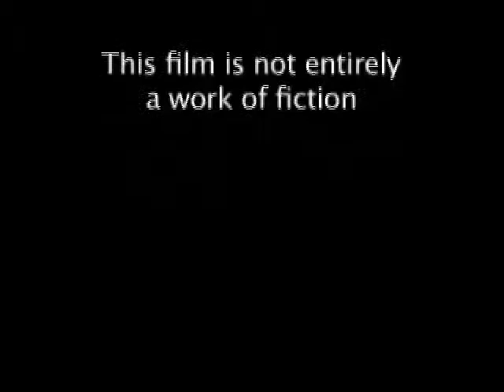Heather Directs a Movie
A project for my narrative production class.
Essentially a lot of things went wrong during the filming.  My original script was the film you see being shot but a lot of parts were not manageable due to time constraints and lack of resources. I also did not feel comfortable acting hence I'm hiding under a blanket.